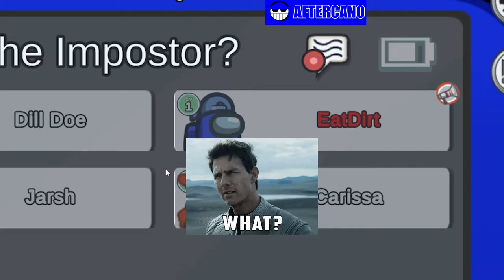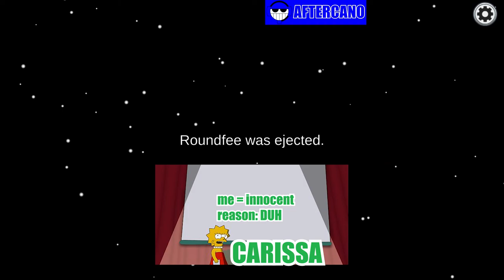Among Us 001 F You Guys | AfterCut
First few games of Among Us since the old pandy wandy. Started it up with some friends again and it was just an absolute sh*t show.

Beat Credits
Prod. by Sinato @sinato_beats